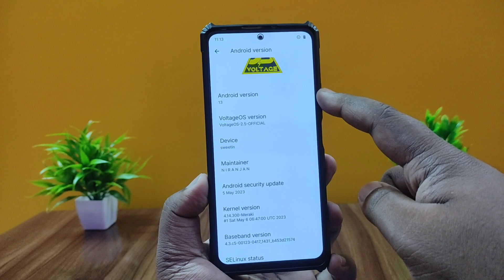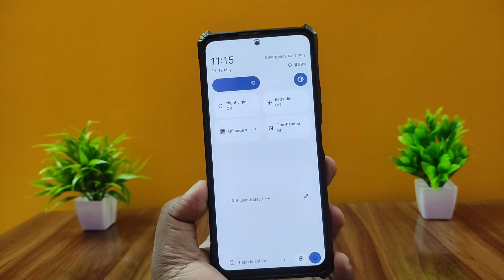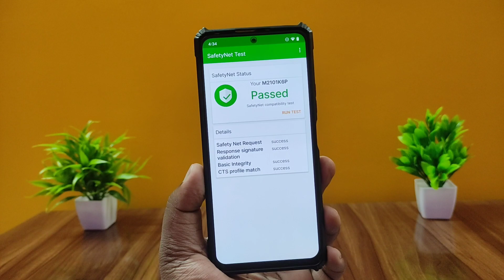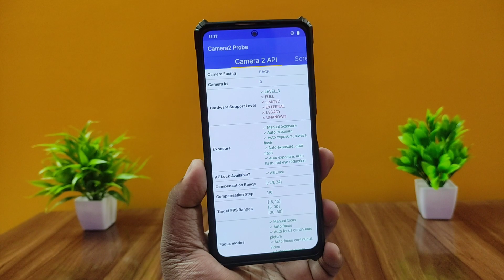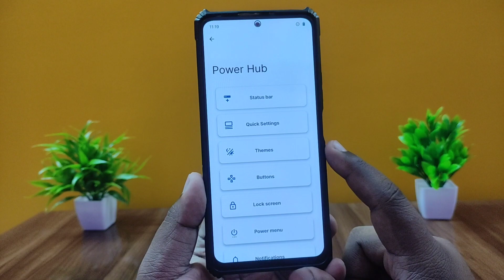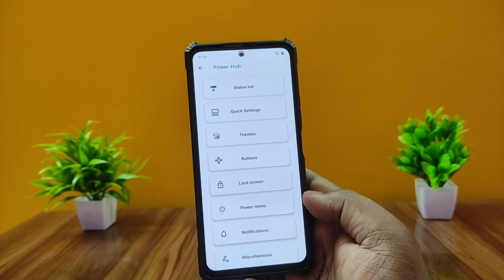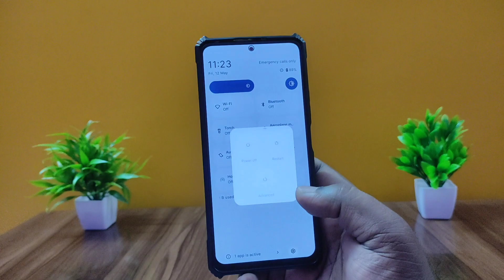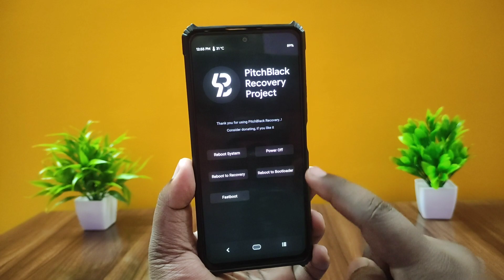VoltageOS 2.5 Install on Redmi Note 10 Pro | Fix VoLTE | OnePlus Dolby | Android 13